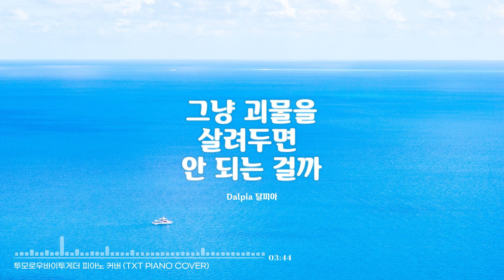투모로우바이투게더 - 그냥 괴물을 살려두면 안 되는 걸까 피아노 (TXT Can't We Just Leave The Monster Alive? Piano)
안녕하세요! 달피아입니다.
오늘은 treasurejm님께서 신청해주신 TXT의 '그냥 괴물을 살려두면 안 되는 걸까' 피아노 커버입니다.
노래 제목만 봤을 때 뭔가 슬픈 느낌의 곡일 것 같았는데,
밝고 희망찬 느낌의 음악이어서 정말 신선했고 좋았어요!
오늘도 들어주셔서 정말 감사합니다.

Hello! I'm Dalpia.
Today is TXT's 'Can't We Just Leave the Monster Alive' piano cover! (This is a song requested by treasurejm)
Just looking at the title of the song, I thought it would be a sad song.
But It was really fresh, bright and hopeful music!
Thank you so much for listening today.